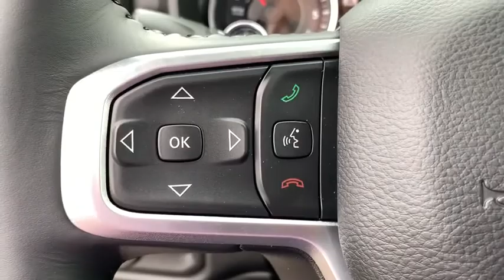2020 Ram 1500 Near me Milford, Mendon, Worcester, Framingham MA, Providence, RI 20-363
Diamond Black New 2020 Ram 1500 available near me in Milford, Massachusetts at Imperial CDJR. Servicing the Mendon, Worcester, Framingham MA, Providence, RI area.

Imperial CDJR
18 Uxbridge Rd

FUEL EFFICIENT 24 MPG Hwy/19 MPG City! Diamond Black Crystal Pearlcoat exterior and Diesel Gray/Black interior, Big Horn trim. Bluetooth, Keyless Start, WiFi Hotspot, Tow Hitch, ENGINE: 3.6L V6 24V VVT ETORQUE UPG I... TRANSMISSION: 8-SPEED AUTOMATIC (850R... Alloy Wheels, Back-Up Camera, iPod/MP3 Input, 4x4. Warranty 5 yrs/60k Miles - Drivetrain Warranty; brbrbrbrKEY FEATURES INCLUDEbrbr4x4, Back-Up Camera, iPod/MP3 Input, Bluetooth, Trailer Hitch, Aluminum Wheels, Keyless Start, WiFi Hotspot. MP3 Player, Keyless Entry, Privacy Glass, Steering Wheel Controls, Child Safety Locks. brbrbrbrOPTION PACKAGESbrbrENGINE: 3.6L V6 24V VVT ETORQUE UPG I (STD), TRANSMISSION: 8-SPEED AUTOMATIC (850RE) (STD). Ram Big Horn with Diamond Black Crystal Pearlcoat exterior and Diesel Gray/Black interior features a V6 Cylinder Engine with 305 HP at 6400 RPM*. brbrbrbrEXPERTS REPORTbrbrGreat Gas Mileage: 24 MPG Hwy. brbrbrbr.brbrPrice does not include tax, title, registration, documentation fee or other applicable fees, and includes our Imperial Trade Assistance Bonus of $1,000 for qualifying 2010 or newer retailable trades. To receive advertised promotional price, the vehicle must be paid in full and take same day delivery from dealer stock. Call or email our phone and internet team for the most current rebate information and Imperial discounts. Price cannot be combined with any other discounts or promotions and is subject to change based on market value at any time without notice, customer must mention promo code in order to qualify for internet special discount. The information contained herein is deemed reliable but not guaranteed, dealer not responsible for any misprint involving the price or description of the vehicle, it's the sole responsibility of buyer to physically inspect and verify such information prior to purchasing. Transparency is our goal. NO WHOLESALERS OR DEALERS! brbr MORE ABOUT US: Imperial Cars Purchase With Confidence: 1) Free Car Fax Vehicle History Report Available For All Of Our Vehicles Online. 2) Imperial Certified All used cars go through a Rigorous 125-Point Vehicle Inspection. 3) Bottom Line Pricing 4) 5 Day or 200 Mile Exchange Program for Your Total Confidence If you are not happy with it bring it back within 5 days or 200 miles and we'll give you a credit of your full purchase price toward the purchase of another vehicle. (excludes Renewed for You Vehicles)